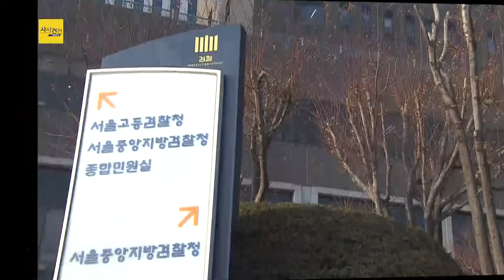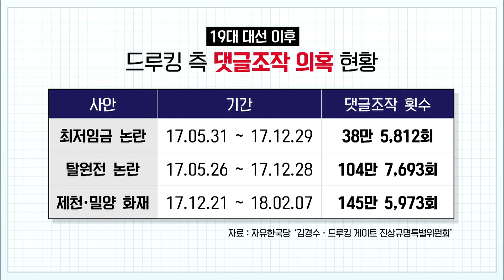[여의도 사사건건] 주광덕 "성창호 판사 기소…법·정의 실종된 '보복 기소'"_0306(수)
■ 코너명 : 여의도 사사건건
■ 출연자 : 표창원 더불어민주당 의원 / 주광덕 자유한국당 의원

- 주광덕 "이명박 보석 허가, 재판부의 고뇌 엿보여…사법부의 현명한 결정"
- 표창원 "MB 다스 실소유 관련 재판은 주변 진술이 핵심인데 보석으로 영향 미칠 우려 있어"
- 표창원 "항소심에서 뒤짚어질 가능성 거의 없어서 곧 다시 구속될 것으로 예상"
- 주광덕 "재판부의 보석 허가는 선입견이나 편견 없이 재판만 보겠다는 의지…재판부 믿음직"
- 주광덕 "('사법농단' 연루 성창호 판사 기소) 법과 정의 실종된 최악의 보복 기소"
- 표창원 "영장 전담 판사가 자료를 윗선 갖다주는 게 말이 되는지…독립성이나 주체성도 없나"
- 주광덕 "(댓글조작, 대선 이후 증가 논란) 주권자인 국민 바보 만드는 행위…재특검 해야"
- 표창원 "국정원 댓글조작은 국가기관 동원했고 드루킹은 업무방해…동일 비교할 수준 아냐"